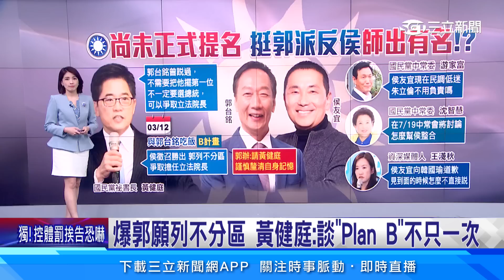爆郭曾願列不分區 黃健庭：談「Plan B」不只一次│94看新聞